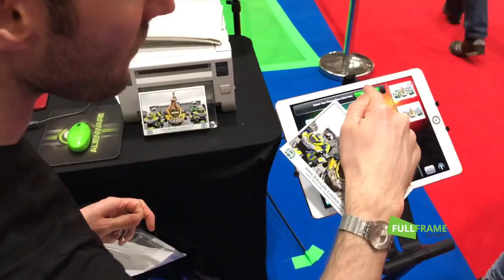Video by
Green screen photos at the Excel for TfL Bikesafe event